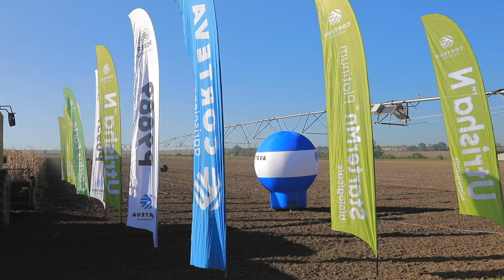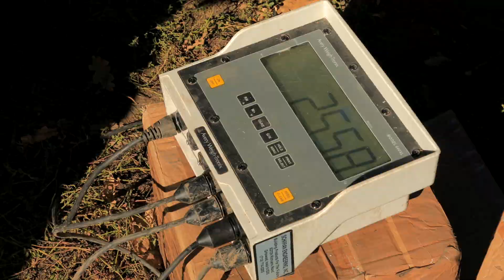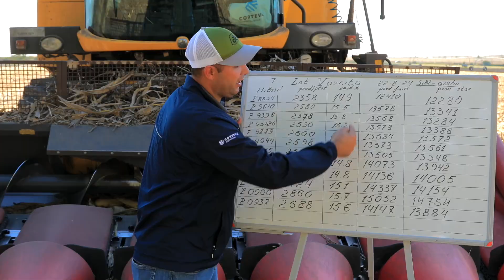Corteva Harvest Day Corn - GT Dorin Jardetchi, Varnita - 22.10.2024